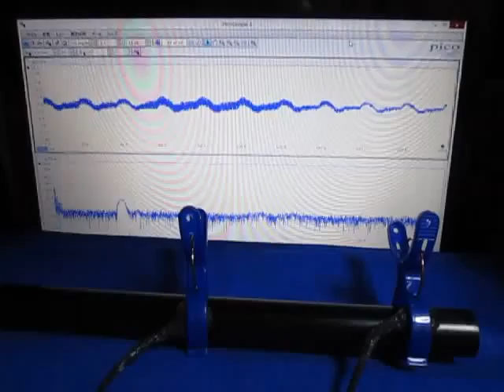超音波発振計測解析システム（超音波テスター）：：実験動画 ultrasonic-labo